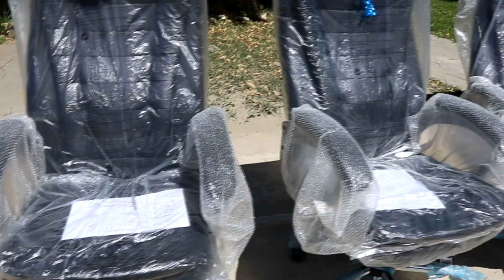💻ReforzamoslaEducacion 🔰⚜ENTREGA DE EQUIPOS DE COMPUTO A INSTITUTOS PEDAGÓGICOS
👨‍💻En su compromiso firme con la educación técnica, el gobernador Antonio Pulgar hizo entrega de equipos de cómputo a 12 institutos tecnológicos y pedagógicos del departamento. Asimismo, entregó herramientas agrícolas para implementar el programa de estudios de producción agropecuaria en tres institutos. Del mismo modo, proveyó de herramientas y equipos al Cetpro Arsenio Mendoza Flor para el nuevo programa de estudios de mecánica de motos y vehículos afines. Estos bienes han sido adquiridos con 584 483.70 soles.